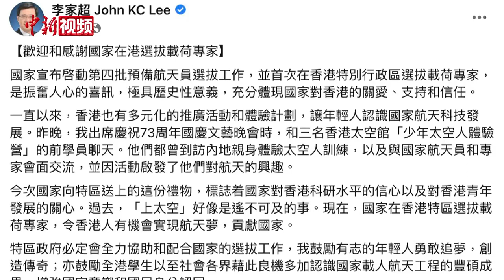香港特区政府：将全力配合载荷专家选拔工作 10月6日开始招募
据中国载人航天工程办公室消息，为满足载人航天工程后续飞行任务需要，中国第四批预备航天员选拔工作已于近期启动。此次预备航天员选拔，由中国载人航天工程办公室统一组织实施，预计1年半左右时间完成，并将首次在港澳地区选拔载荷专家。当天晚间，香港特区政府召开新闻发布会，公布特区政府选拔载荷专家相关安排。